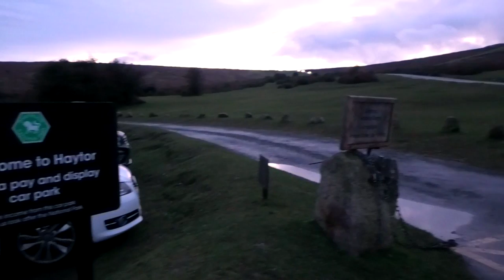Mini Ten Tors Charity walk - Haytor to Hound Tor - Hiking On Dartmoor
Raising money for his Himalayan Hospiscare Fundraiser - Trev is joined by a fantastic group of people for another fundraising hike on Dartmoor.

Hiking the mini Ten Tors route on Dartmoor in the Haytor area, Trev meets some new friends and old friends who he has not yet met for a smashing day hiking. If you would like to donate to Trev's fundraising, then please scroll down for a link to his JustGiving page!

Please check out the following channels and websites -

Max's blogs and websites -

And not forgetting Trev's Himalaya's Fundraising Just Giving Page in case you would like to donate

Summit or Nothing is a great hiking channel, with Trev and friends documenting their conquests and outdoors adventures of hiking, mountain hiking and wild camping  in some of the UK's most beautiful National Parks.